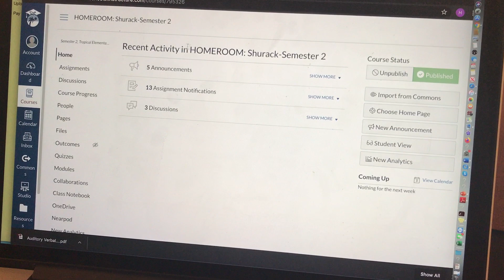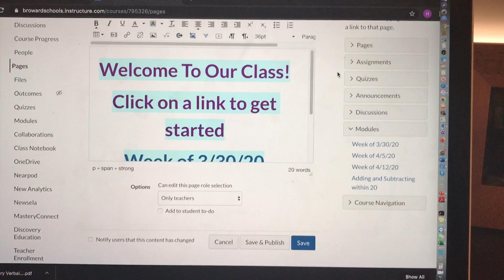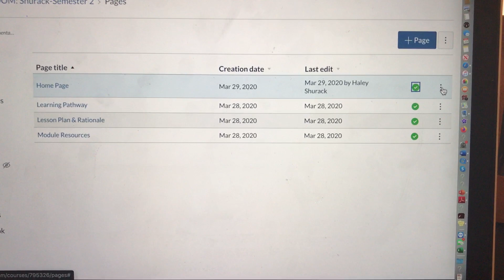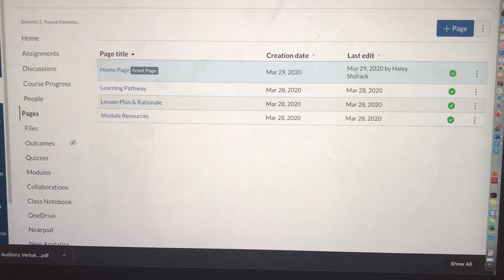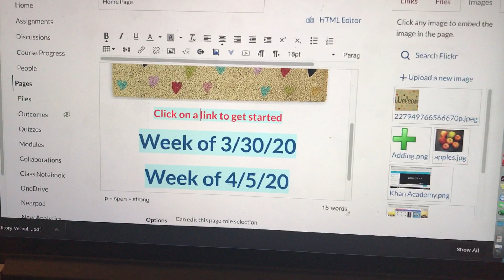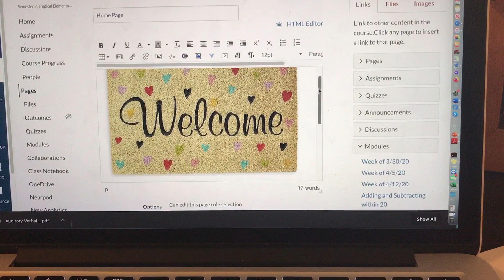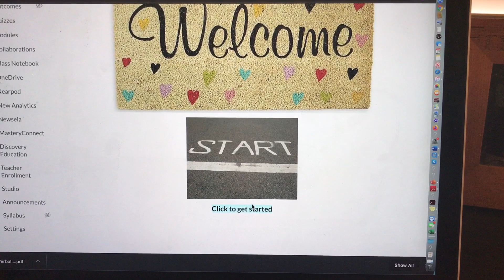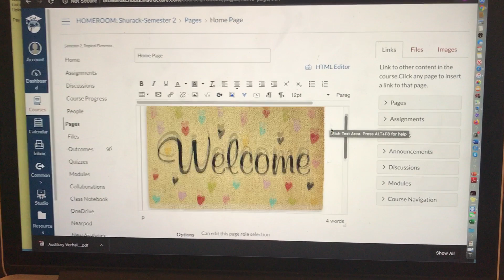CANVAS: CREATE A COURSE HOMEPAGE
For manually created closed captions: click on the "Settings" button, select "Subtitles/CC" and then select "English". When the CC button is underlined in red, the closed captions should appear.

In this video:
-How to create a "Page" in Canvas
-How to set a "Page" as your home page